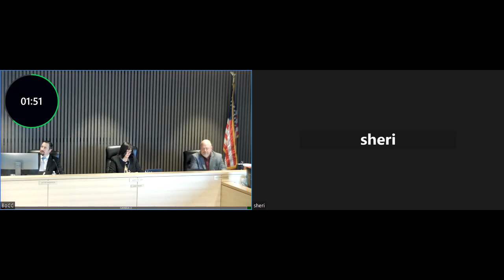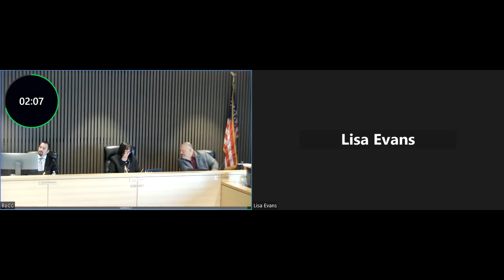20240116 KC BoCC Meeting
Klickitat County Board of County Commissioners Meeting on 1/16/2024 ---